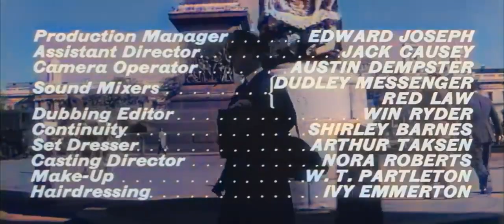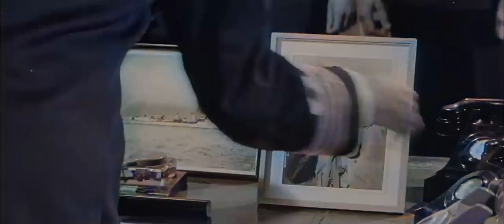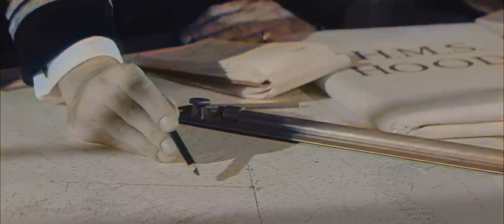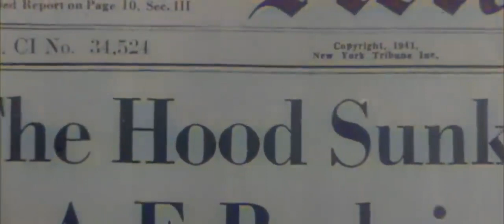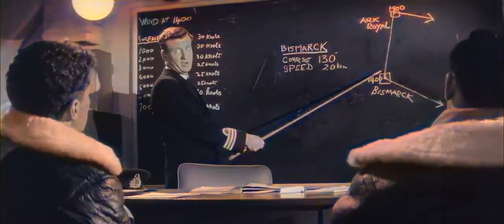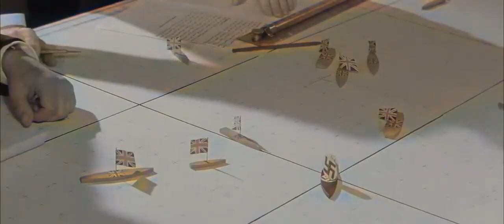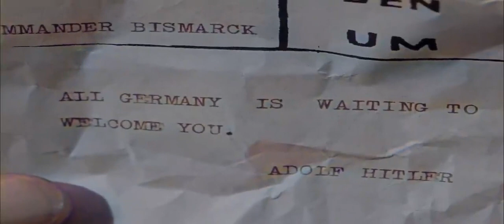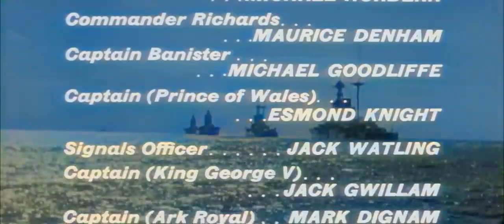Kenneth More, Laurence Naismith, Dana Wynter Full History, War Movie Sink the Bismarck! English